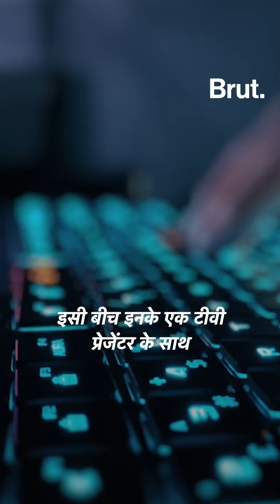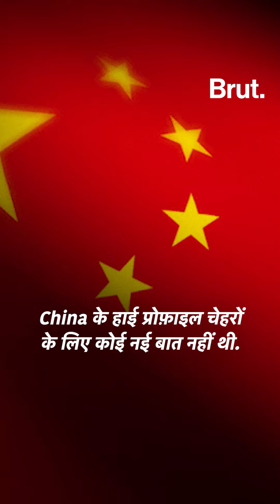Goa आने के दो महीने बाद कहाँ गुम हुए China के विदेश मंत्री Qin Gang? | Xi Jinping | Jack Ma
Goa आने के दो महीने बाद कहां गायब हुए China के विदेश मंत्री Qin Gang? राष्ट्रपति Xi Jinping से बिगड़े रिश्ते या टीवी एंकर से अफेयर की मिली सजा…